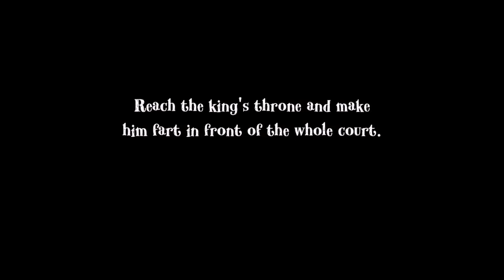Angry King New Released Gameplay (android/ios)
Explore the castle and play pranks on the Angry King.

Take on the role of Leonard and explore the king's castle preparing the wittiest pranks while avoiding capture by the king and his guards.

Discover a new way to play the Keplerians universe. Solve puzzles to prank the Angry King and enjoy the results of your pranks.

Main features:
★New villain: Confront the angry king and his guards and manage to make a fool of him to ruin his reputation.
★New scenario: Explore the castle where the king lives and discover all the rooms and secrets it hides.
★Fun puzzles: Solve clever puzzles to play pranks on king Richard.
★New mission-based puzzle system: The game is divided into different pranks so you can play at your own pace and save your progress.
★New inventory system: Carry multiple items with you at once and combine them to create new ones.
★Original soundtrack: Immerse yourself in the Angry King universe with unique music of the game.
★Hint and mission system: If you get stuck, you have at your disposal a complete step-by-step guide so you always know what to do next.

If you want to enjoy a new experience of fantasy, terror and fun from the Keplerians universe, play "Angry king" now. Action and scares are guaranteed.